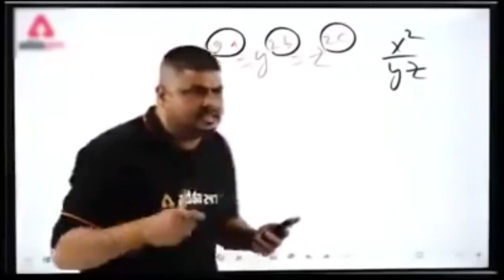Dabake like Share Subscribe karo